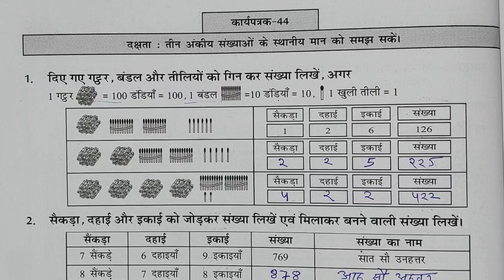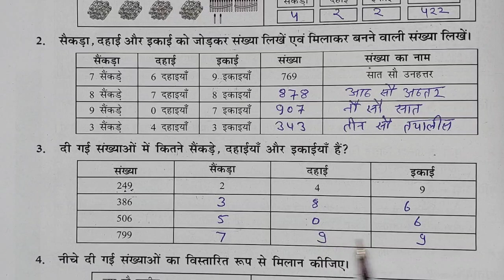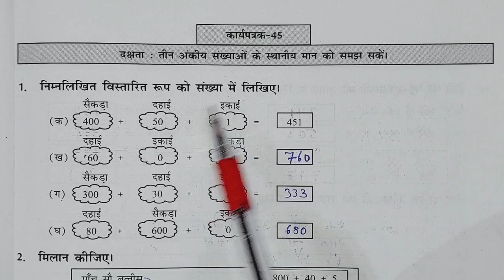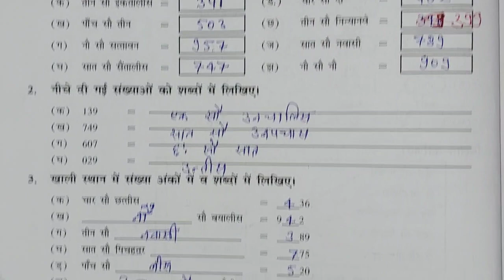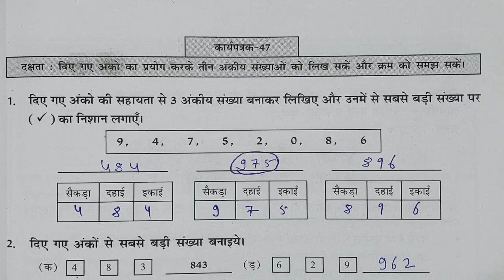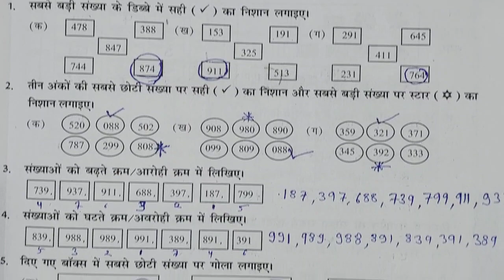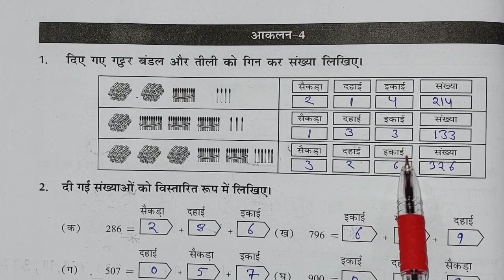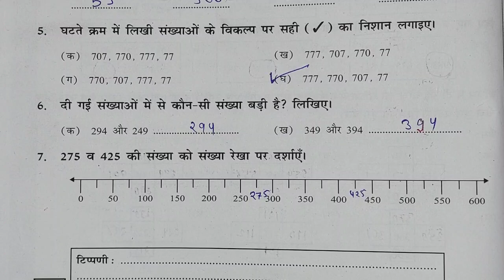कक्षा 4 5 प्रयास 2 ब्रिज कार्यपुस्तिका गणित कार्यपत्रक 44,45,46,47,48 आकलन 4,Class 4 5 prayas 2 Math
कक्षा 4-5  प्रयास - 2 ब्रिज कार्यपुस्तिका गणित कार्यपत्रक 44,45,46,47,48 आकलन 4 पेज न. 58 - 64 || Class 4-5 Prayas-2  Maths

Class 4-5 maths prayas 2 bridge karyapustika ganit kksha 4 -5  karyapatrak 44,45,46,47,48 Aakalan 4 page number 58 - 64
kksha char panch,
कक्षा चार पांच गणित, गणित

क्लास फोर फाइव प्रयास दो ब्रिज वर्क बुक मैथ्स कार्यपत्रक
प्लीज कार्यपुस्तिका गणित कार्यपत्रक  पेज नंबर  कक्षा 4 5
व्हिच कार्यपुस्तिका गणित कार्य पत्र के  पेज नंबर  कक्षा 4 5 ब्रिज वर्क बुक मैथ्स क्लास 4 5 वर्कशीट  पेज नंबर
प्रयास 2 ब्रिज कार्यपुस्तिका गणित कक्षा 4 5 कार्यपत्रक पेज नंबर आकलन पत्रक बेसलाइन मिडलाइन एंडलाइन
prayas 2 bridge karyapustika ganit kaksha 4 5
Brij workbook English maths class 4 5 karya Patra  page number  kaksha char panch bridge karya pushti ka ganit

mathsclass4-5
kksha4-5
कक्षा4-5